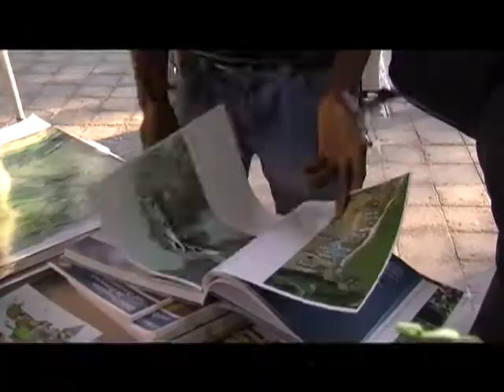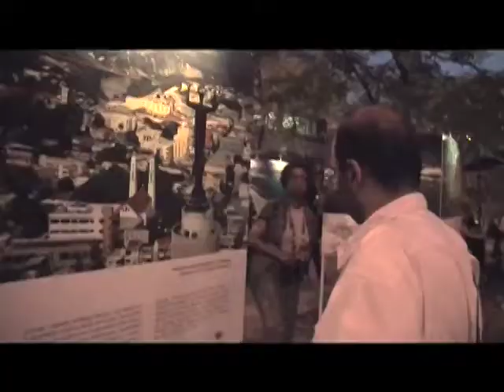GFDD - New Perspectives: Dominican Republic - CUNY Photo Exhibit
"Breathtaking", "Stunning", "Magnificent" were just some of the many impassioned comments made by hundreds gathered at the inauguration of the "New Perspectives of the Dominican Republic" photo exhibit on September 13 at the City College of New York Amsterdam Plaza. Distinguished guests included the Dominican Consul General in New York, Maximo Cortcino, State Senator Bill Perkins, leaders in the NY Dominican Community, students and the general public. The photographic exposition, an ongoing initiative of Global Foundation for Democracy (GFDD) and its sister institution in Santo Domingo, Fundación Global Democracia y Desarrollo (FUNGLODE), is being held in collaboration with the City College of New York Libraries and the CUNY Center for Dominican Studies Institute.